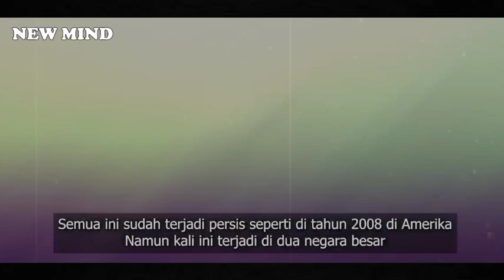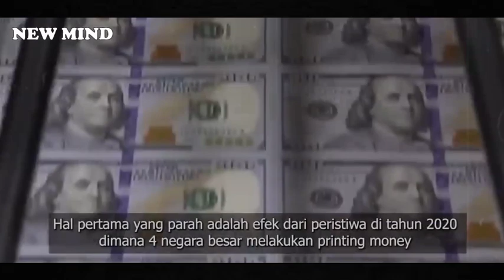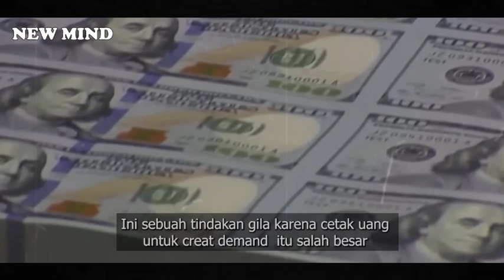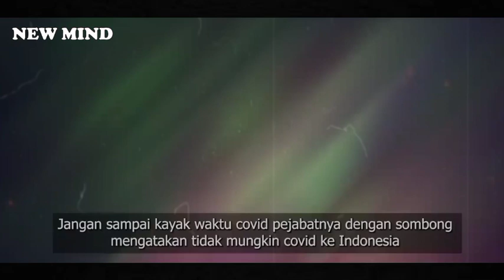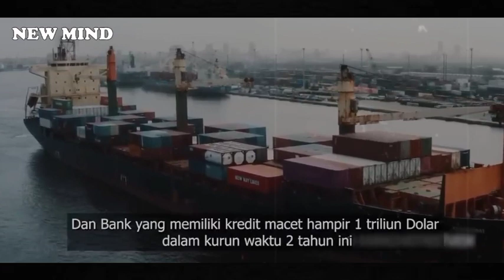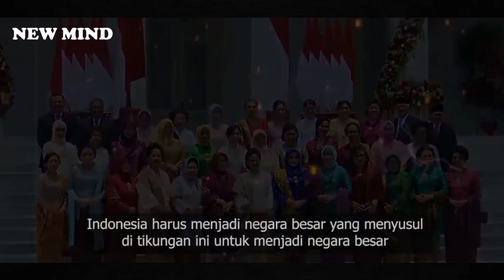ANCAMAN BAGI INDONESIA BILA TIDAK DIANTISIPASI DARI SEKARANG || NEW MIND